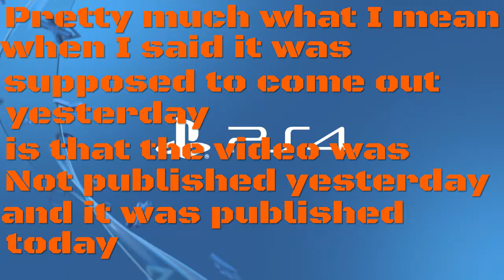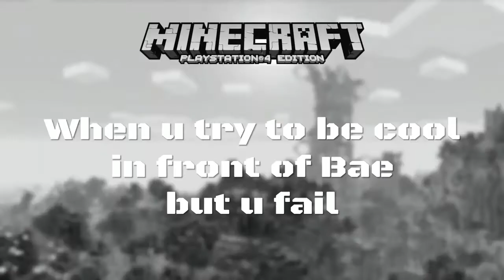New Mini Game | Glide